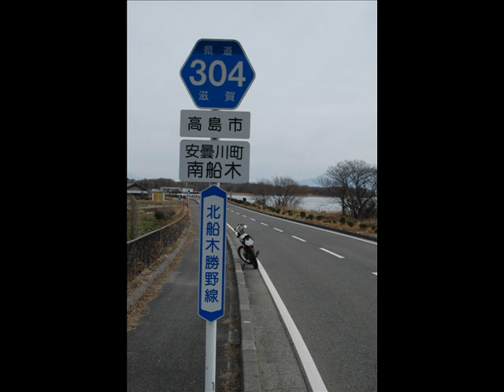琵琶湖一周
2009-3-8　望雁でランチ